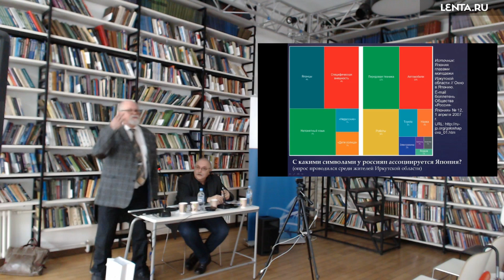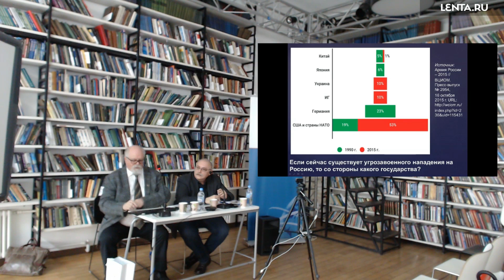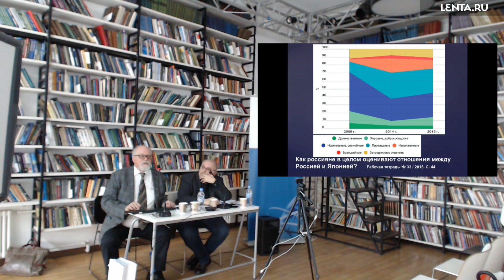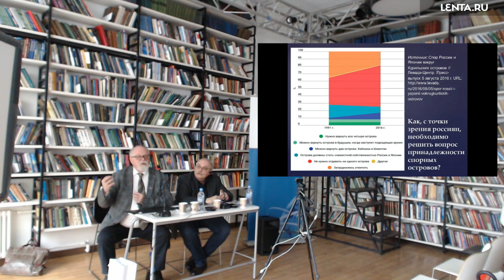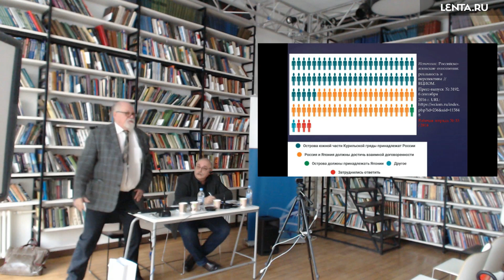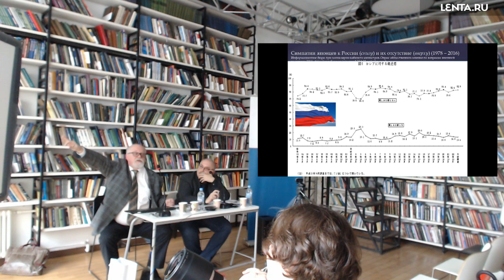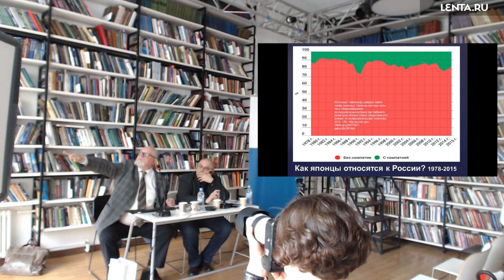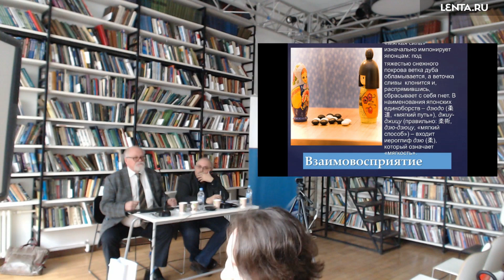Городские завтраки РСМД в библиотеке // «Образ России в Японии и образ Японии в России»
Отношения России и Японии традиционно привлекают внимание прессы, в первую очередь в контексте сохраняющегося территориального спора между странами и перспектив заключения мирного договора. В то же время, повестка российско-японских отношений не ограничивается этой проблематикой; не меньшее значение имеет и «человеческое измерение» межгосударственных связей. В ходе мероприятия лекторы расскажут, как менялось восприятие России в Японии и Японии в России, а также как добиться того, чтобы два государства начали общаться «на одном языке».

Лекторы:
Сергей Агафонов, главный редактор журнала «ОГОНЁК»;
Сергей Чугров, профессор кафедры международной журналистики МГИМО МИД России, главный редактор журнала «Полис. Политические исследования», эксперт РСМД